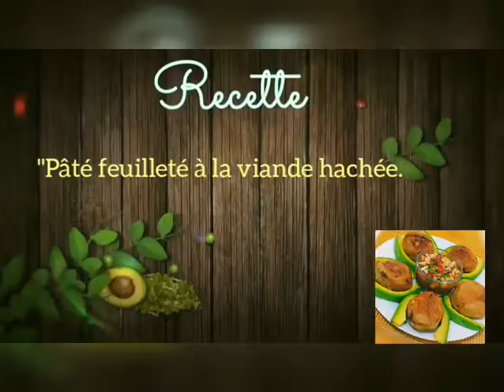Recette"Pâté feuilleté à la viande hachée" sans de four,simple et rapide...😋😋💁